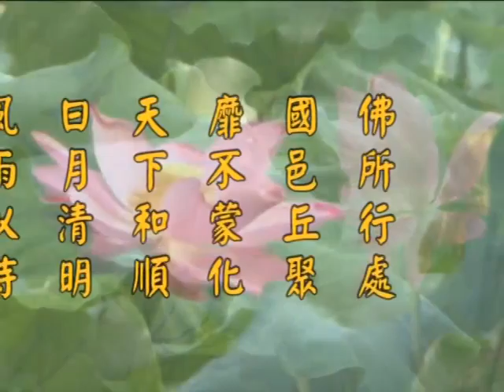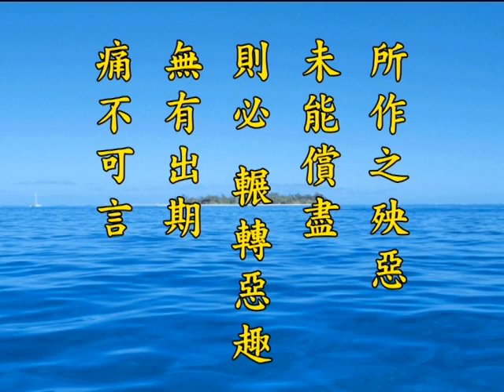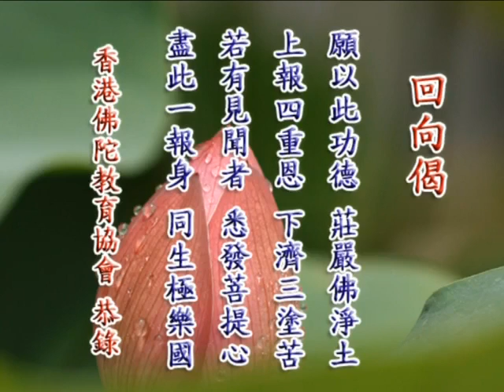《淨土大經解演義》第５２１集(未上字幕) 淨空法師2010第11次宣講無量壽經